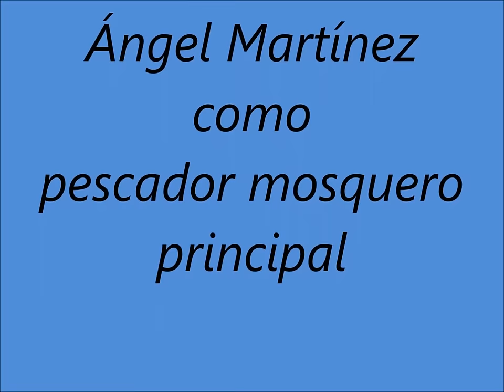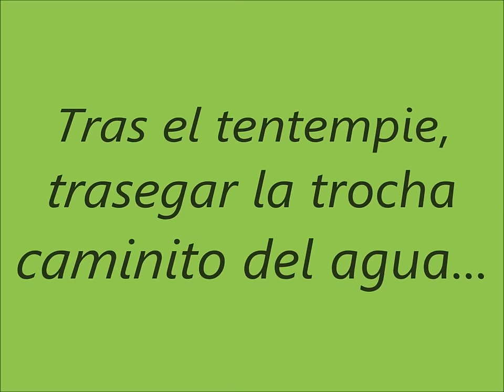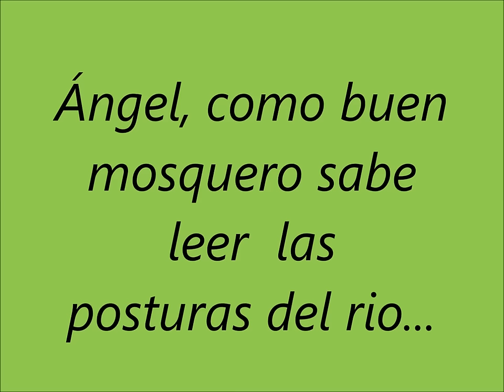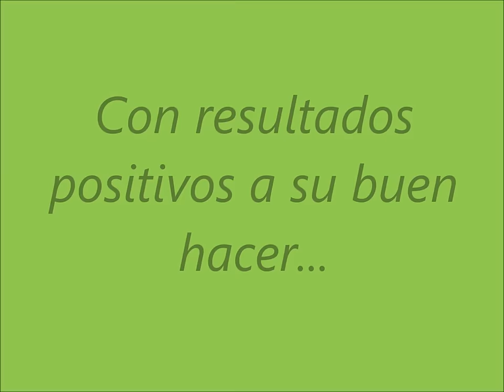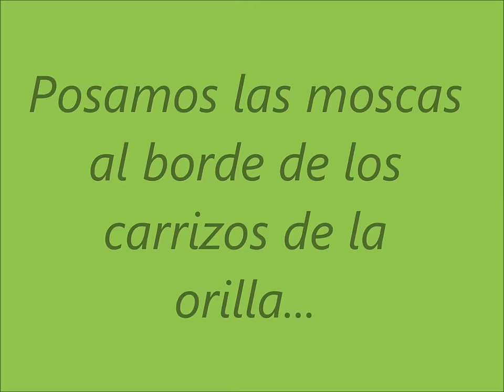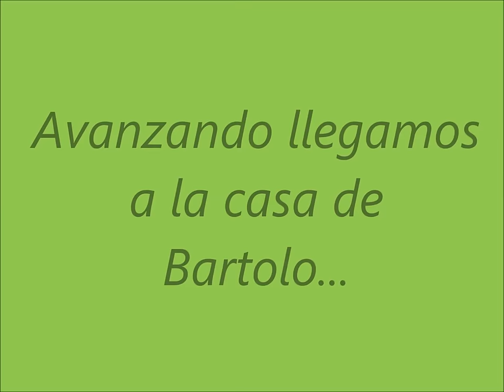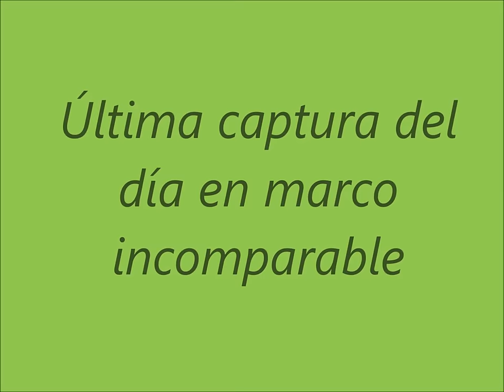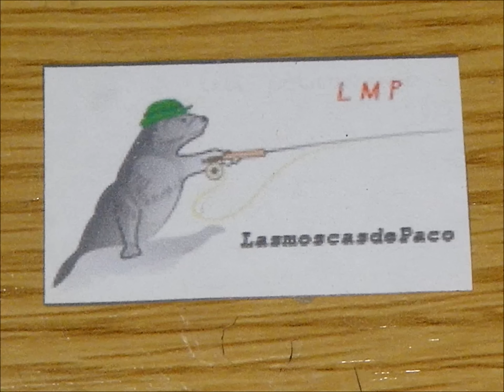Lances Mosqueros Angel Martinez